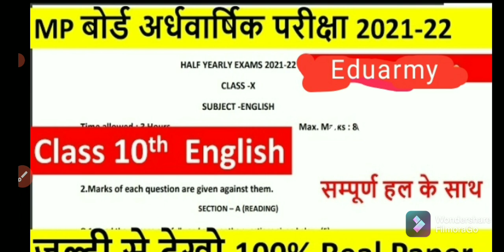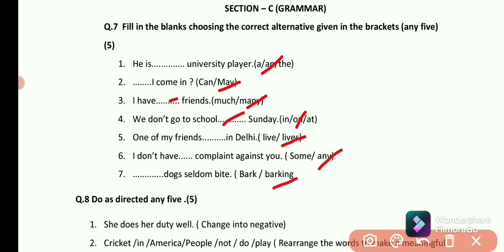mp board half yearly exam class 10th english paper 29/11/2021 ! Ardhwarsik paper class-10th english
mp board half yearly exam class 10th english paper ! Ardhwarsik paper class-10th english/ mp board